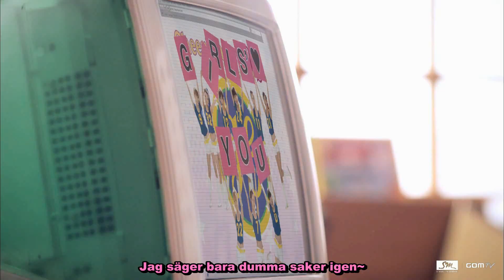Girls Generation (SNSD) - Oh! (Swedish Subtitles) [Super HD]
(Click on view more for Swedish description/Klicka på mer för Svensk beskrivning)
Popular korean dance group Girls Generation (a.k.a. SNSD)'s hit song Oh! with Swedish Subtitles.
The song is translated by me (GoldKokoro) from English.
Each member has a color:
TaeYeon: Skincolor
Tiffany: Lavender colored
Seohyun: Blue
Jessica: Pink
SooYoung: Deep Purple
YoonA: Orange
Yuri: Red
Hyoyeon: Green
Sunny: Light Red

Den populära koreanska dansgruppen Girls Generation även kallade SNSD's låt Oh! Låten är översatt från Engelska av mig, Goldkokoro. Bara för reklamsyfte; för spridning av asiatisk musik i utlandet.
Varje medlem har en egen färg:
TaeYeon: Hudfärg
Tiffany: Lavendel färgad
Seohyun: Blå
Jessica: Ljus rosa
SooYoung: Lila
YoonA: Just orange
Yuri: Röd
Hyoyeon: Grön
Sunny: Ljust Röd